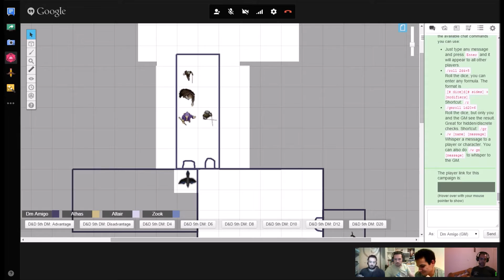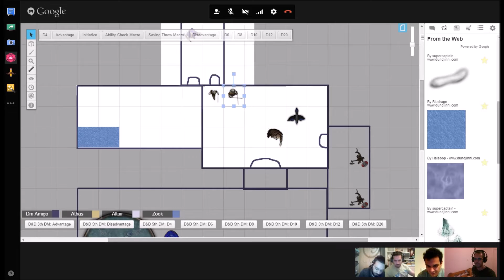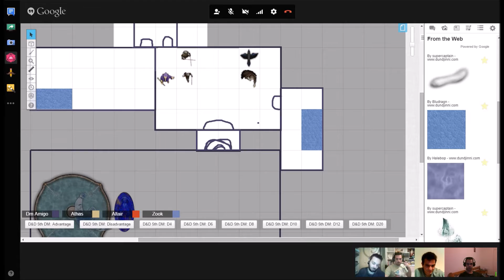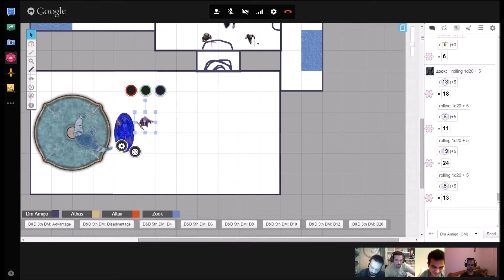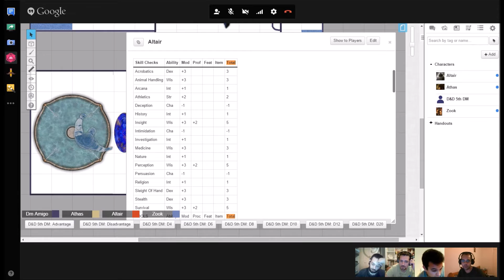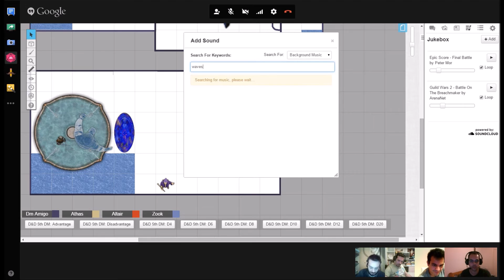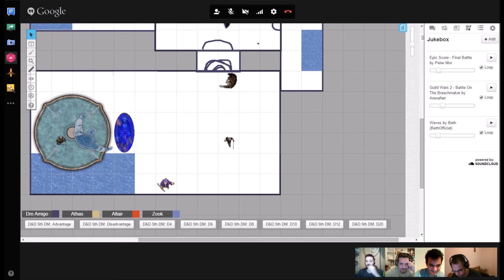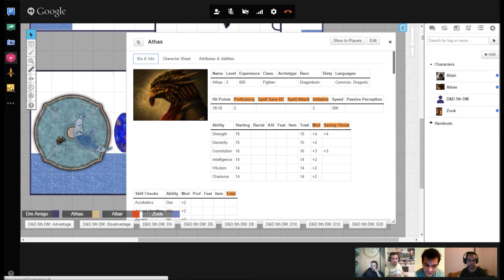DnD session αλα ελληνικα - Οι περιπετειες των Αρχαριων! Part 23 Session 7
Προσπαθουμε να παιξουμε DnD εχοντας ελαχιστες γνωσεις επι του θεματος. Be gentle!